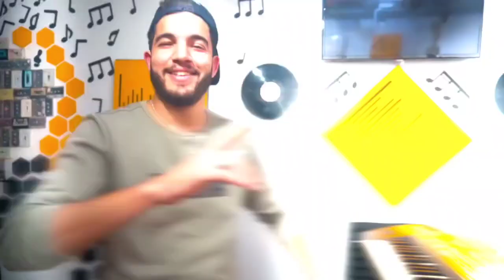Cheb Fateh Le Blanc Ft Ali Rio 2024 [ Jit Lhoumtak Bach Ncham Rihtek ] Music Video